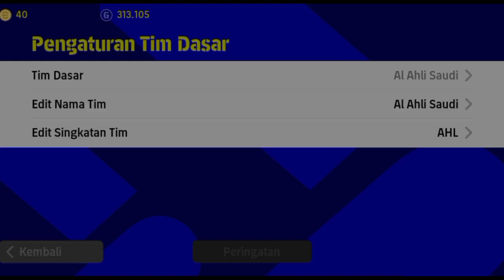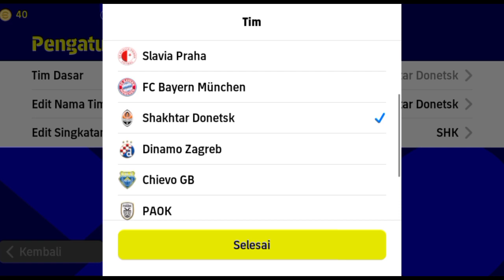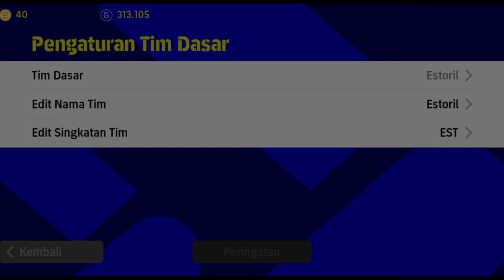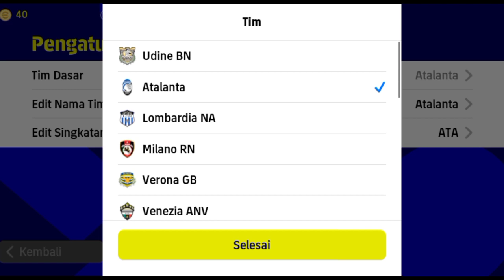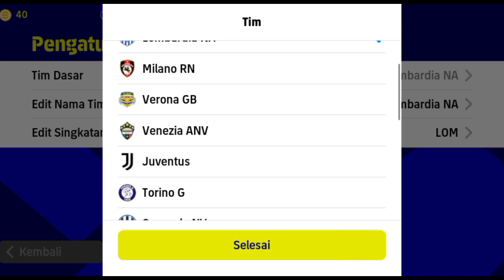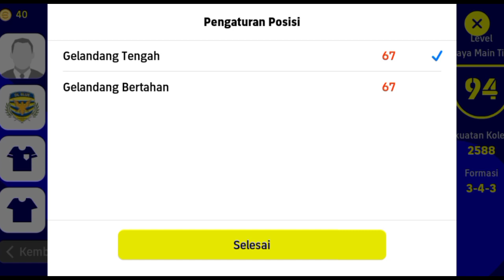6 FORMASI TERSEMBUNYI EFOOTBALL 2022 MOBILE. 3-1-3-3,3-1-4-2